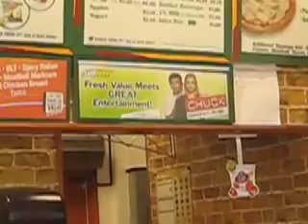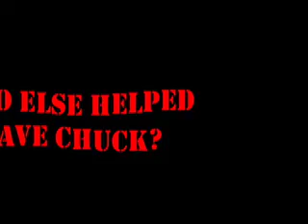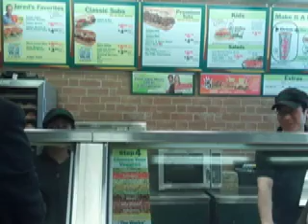ChuckCast Vs. The Footlong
Jay & Colleen of the podcast ChuckCast rally together listeners to help the Save Chuck campaign to bring "Chuck" back for a 3rd season.